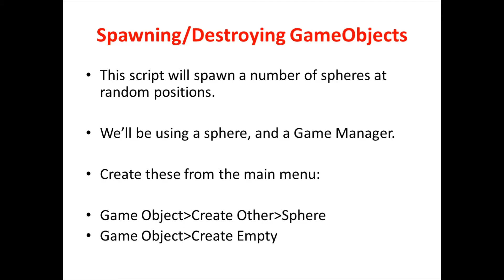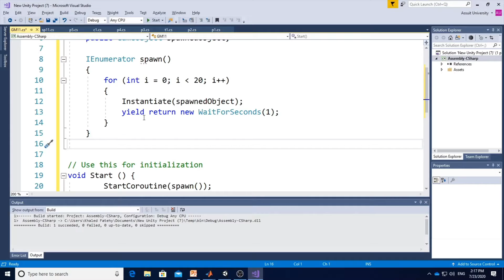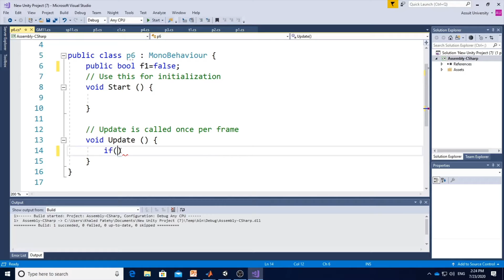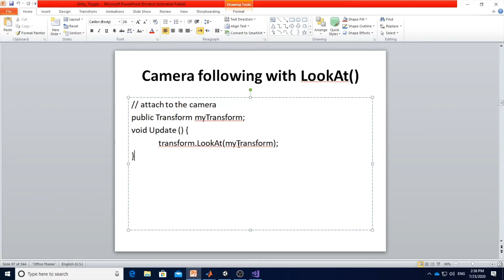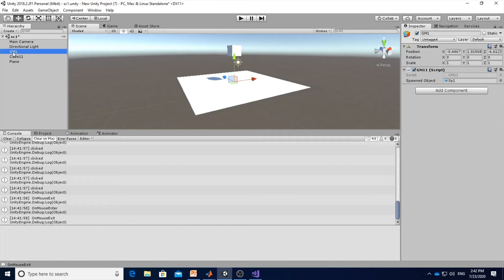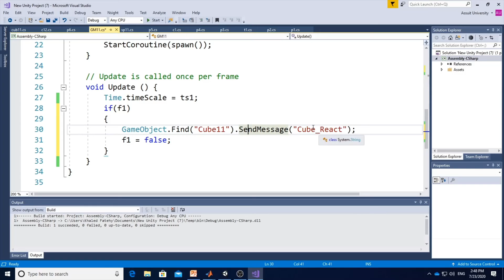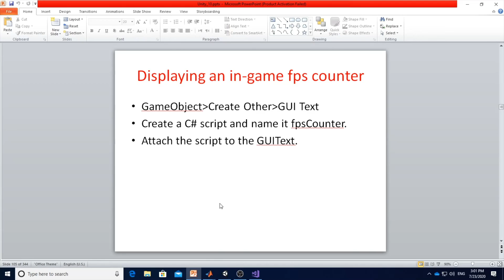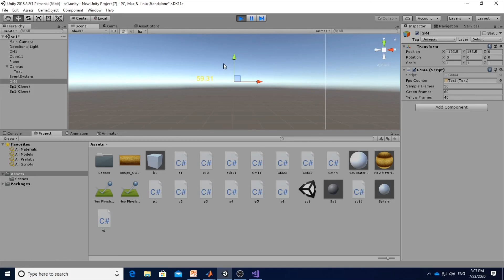Unity Lecture 4